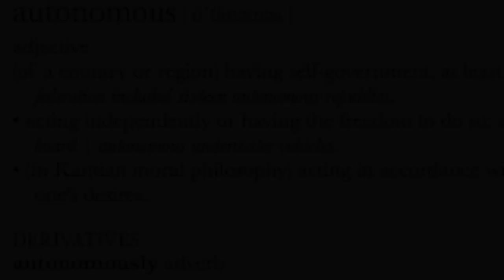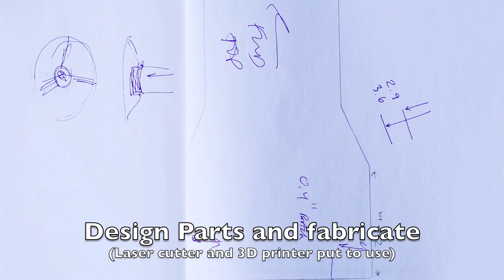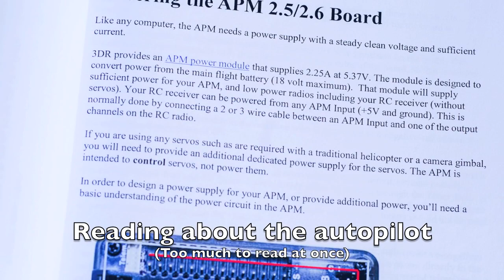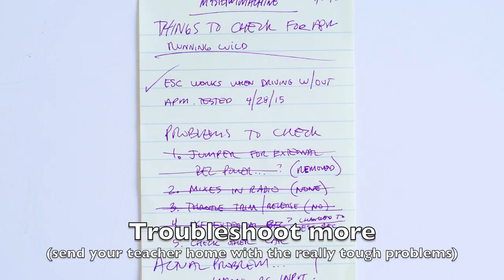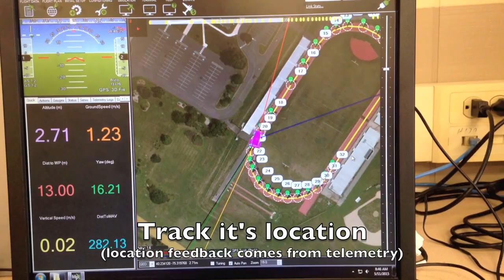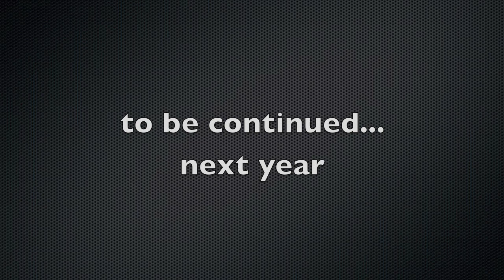Autonomous Vehicles at North Penn High School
The pictures and video document the tasks from a North Penn High School electronics class in the Technology & Engineering department. The project was funded from two grants, both from the Educational Foundation at North Penn. Additional equipment donations came from our friends at Montgomery County Community College and from Nate Francis. We are grateful for the support on converting two radio controlled vehicle types to fully autonomous capabilities.